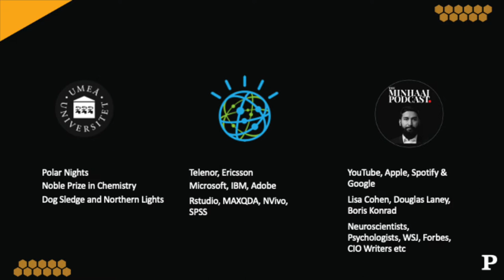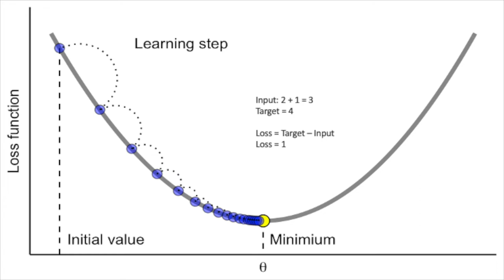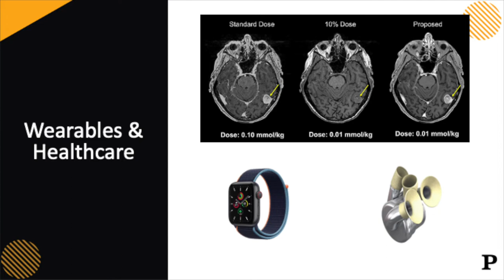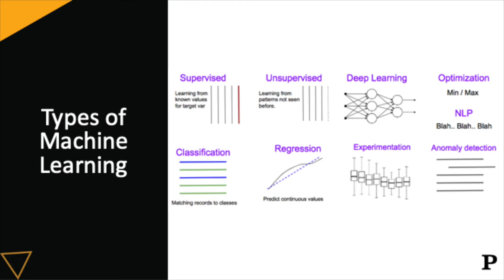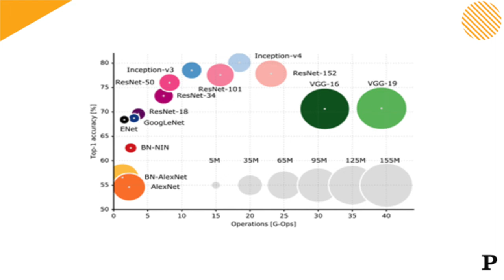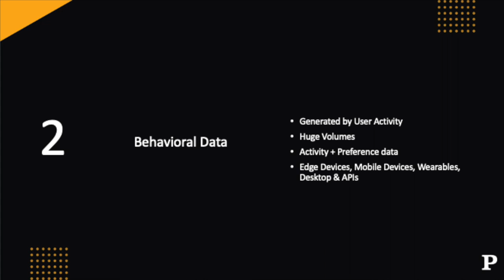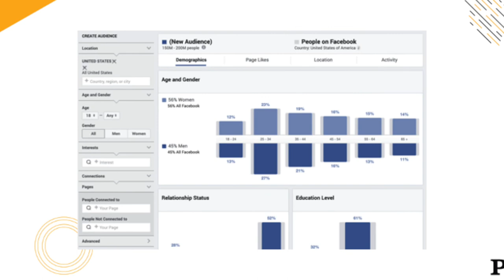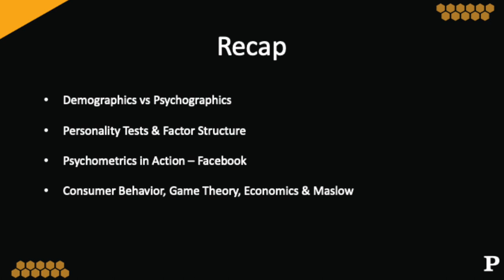Psychographic Profiling for Customer Segmentation with Big Data and Deep Learning - Minhaaj Rehman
IEEE Distinguished Lecture at University of Management and Technology, Lahore.

Deep Neural Networks are ubiquitous in finding patterns in astronomical amounts of data with non-linear patterns. Applications of such implementations are used in Autonomous Driving, Disease Prediction, Product Recommendation, Sentiment Analysis & Robotics. Applications for customer segmentation and behaviour clustering are however limited and have not been explored. I’ll be exploring the theory behind finding psychographic insights in big data and hypothesis testing for reliable customer segmentation.